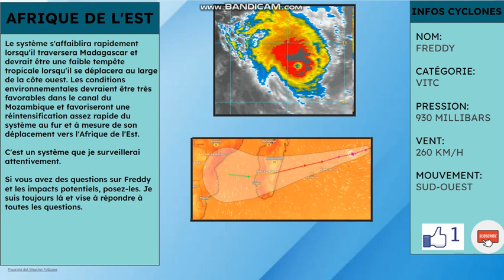Grand et fort Cyclone Freddy, alertes sévères pour Maurice et La Réunion!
Les avertissements de classe 2 pour Maurice sont en hausse, ils seront probablement mis à niveau vers 3. De graves impacts sont attendus car Freddy s'est renforcé de manière inattendue la nuit dernière ! Voici les détails...